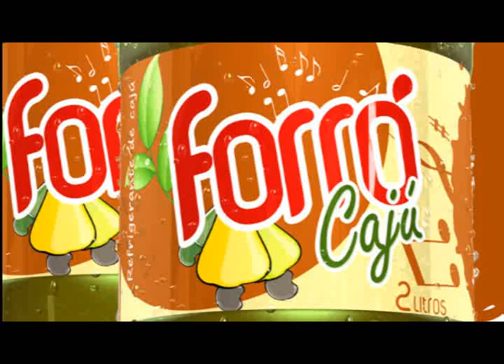Motocross - Wheeling Show - Itaú - RN - 14.08.2010 - TV OESTE